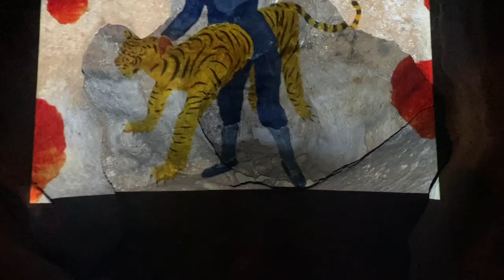A short and temporary animation video theater in Shuole Cave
A short and temporary animation video theater
Place: Shuole Cave, Hangzhou, China
Time: Dec, 2022
一些风景们／2022／单屏动画／11Min 20Sec
Some Other Scenery/ 2022/ Animation